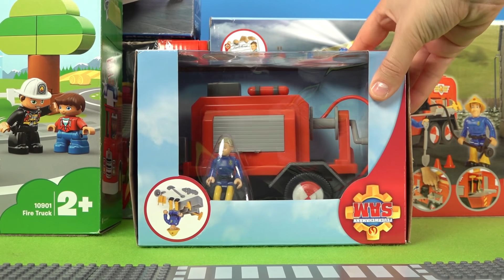Feuerwehrauto Spielzeuge- Kinderspielzeug von Playmobil und Lego Duplo - Film für Kinder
► Musik & Sound ◄